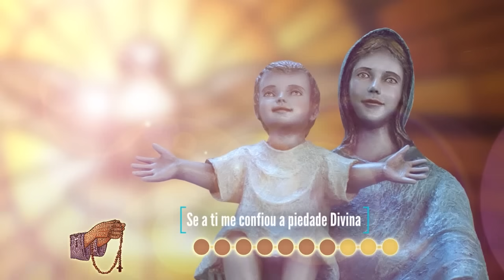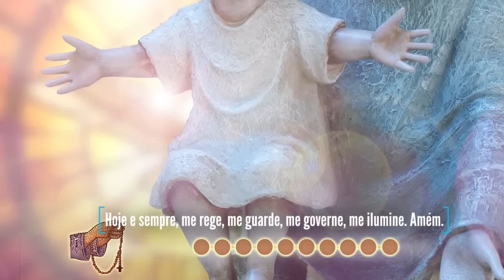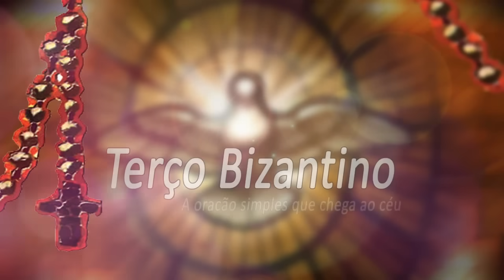Pedindo proteção do Anjo da Guarda 7ºDIA